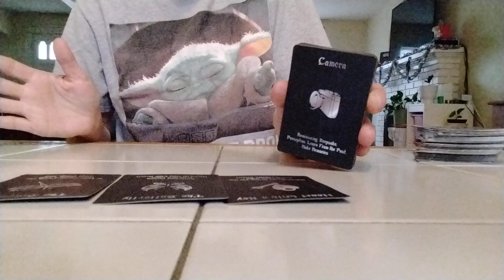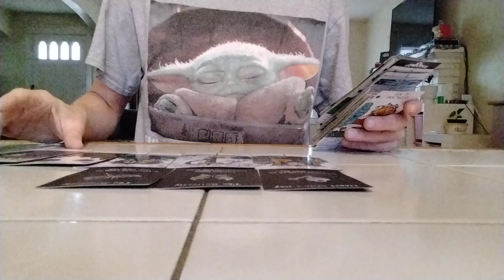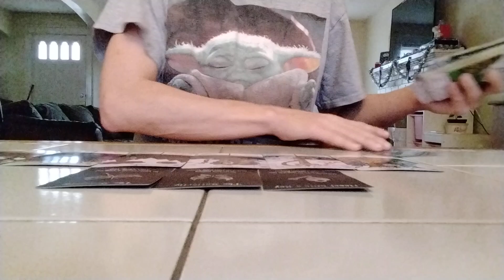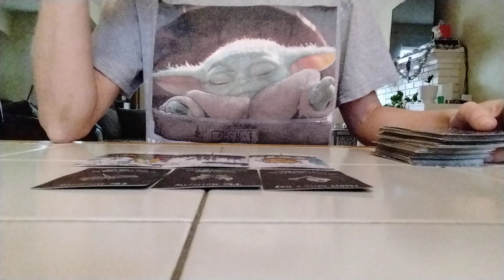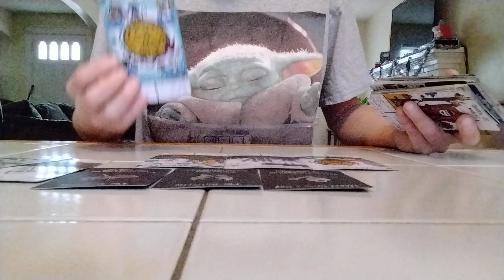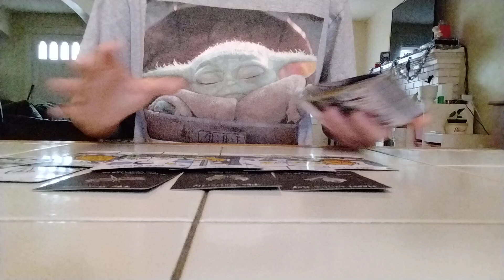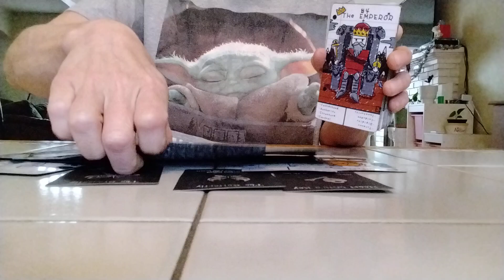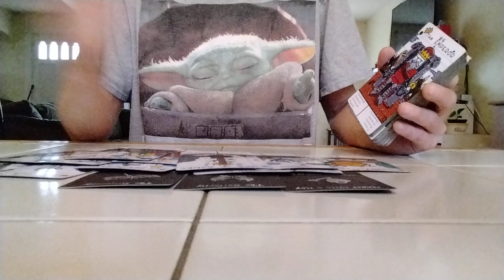aquarius Right Person Right Time - Perfect Together - New Beginnings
My Readings May Or May Not Resonate For You

Everytime. So It's Important That you